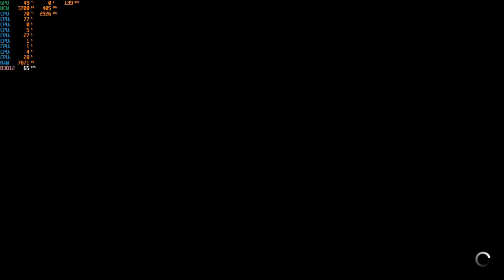"WarZone" Call of Duty: Modern Warfare - With The Zotac GTX 1050 TI at 1080p + The Intel I7 860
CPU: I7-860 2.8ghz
GPU: Zotac GTX 1050 TI
Psu: APEVIA ATX-BT550W (550w)
Ram: 10gb ddr3 1333mhz
OS: Win10 Pro
Res: 1080p
Settings: Med & Low